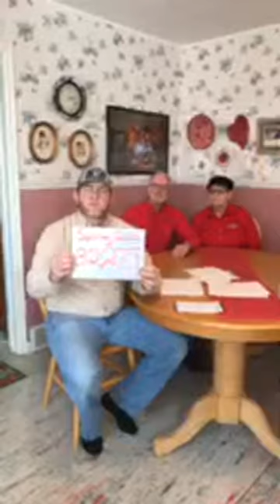15 Years in Business, WOW!!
Adam, Frank and Doris Sinnema are talking about our 15 years in business, you will hear how we started and how we have grown.  We have helped raise over $3.5M for the good people in our territory.  Butter Braid Pastries are a wonderful fundraising product and we are overjoyed to help you help yourself!  We offer a simple, proven and profitable fundraiser.  We offer 8 flavors of butter braid pastry: 4 Cheese and Herb Butter Braid pastry, Caramel Roll pastry rolls, Apple Butter Braid Pastry, Blueberry and Cream Cheese butter Braid Pastry, Cherry Butter Braid Pastry, Cinnamon Butter Braid Pastry, Raspberry Butter Braid Pastry, Strawberry and Cream Cream Cheese Butter braid pastry